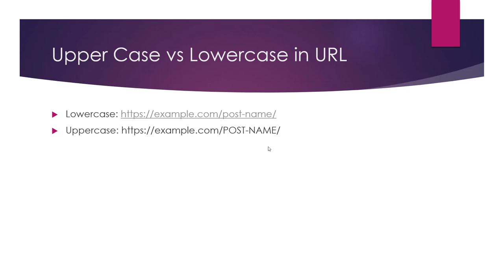UpperCase vs Lower Case URL